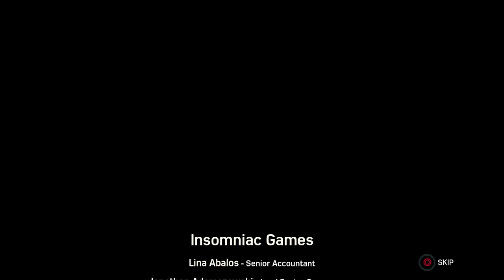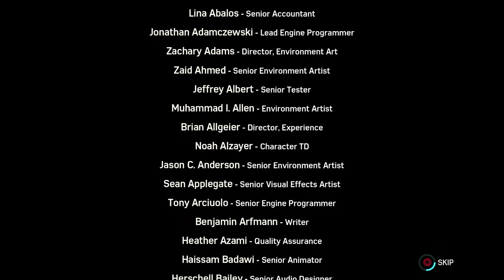Marvel's Spider Man: The Heist Walkthrough Part 10 "Follow The Money"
Marvel's Spider Man: The Heist Gameplay Walkthrough Part 10 includes the mission...

This walkthrough for Marvel's Spider Man: The Heist available on the PlayStation 4 and Playstation 5 will include the Full DLC, Main Campaign, Story Missions, Side Missions, Boss Battles, Collectibles, Cutscenes, Gameplay and Ending.